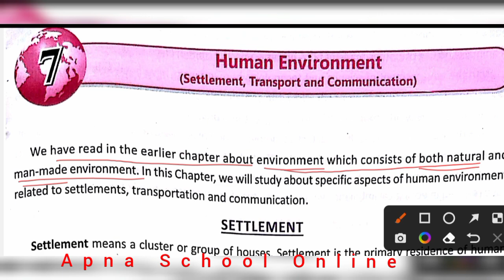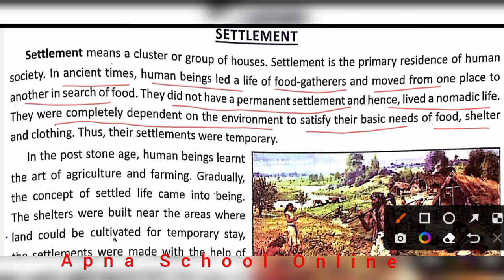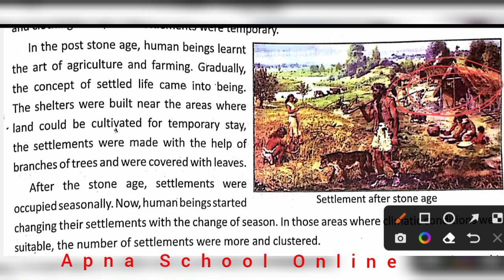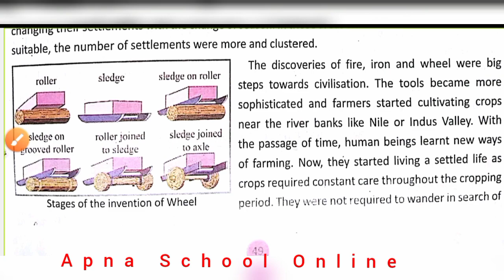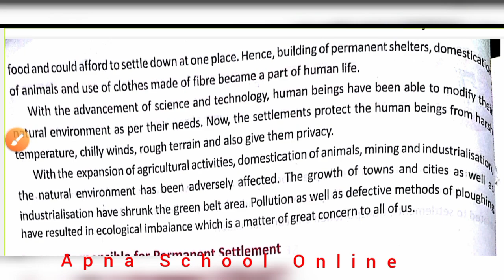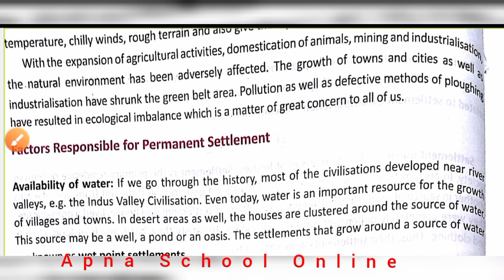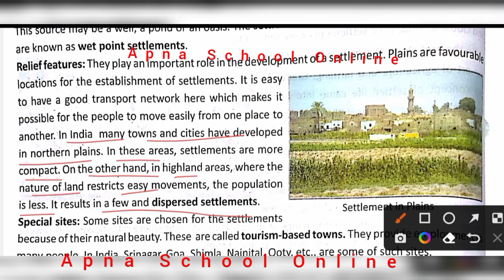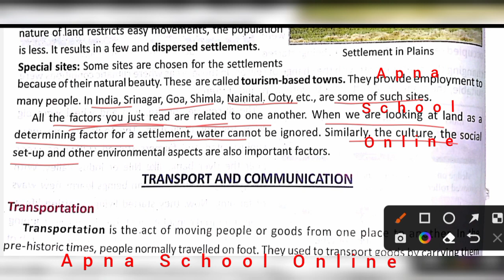DAV Class 7th SST Part 1 Human Environment Social Science Ch 7 Chapter Study